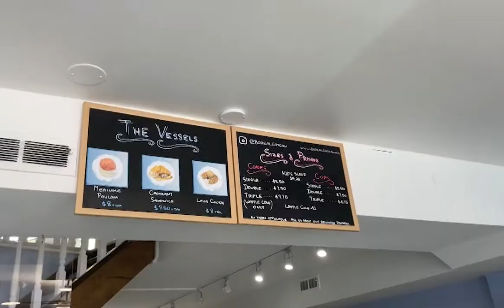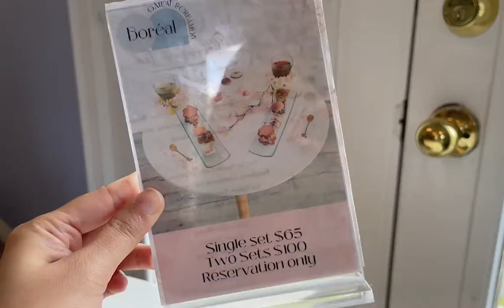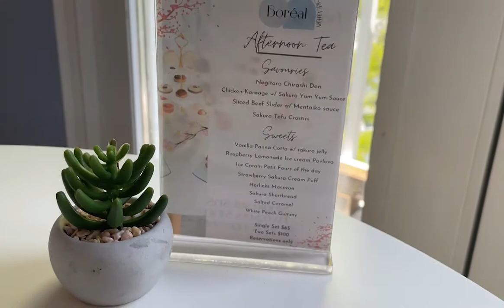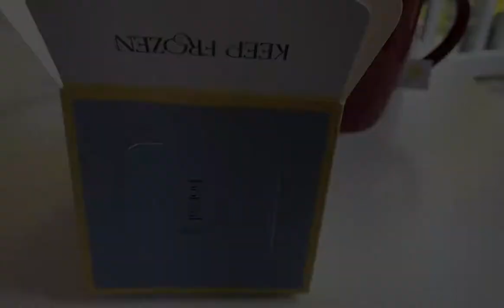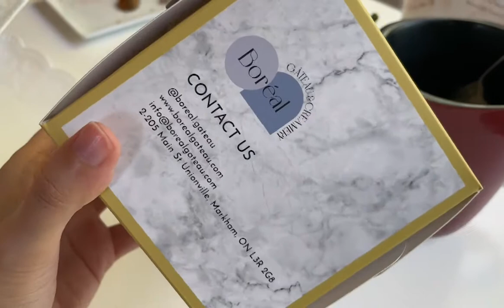Japanese High Tea | Boréal Gâteau & Creamery | Markham, Toronto (GTA)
Location:
Boréal Gâteau & Creamery
205 Main St Unionville #2, Unionville, ON L3R 2G8